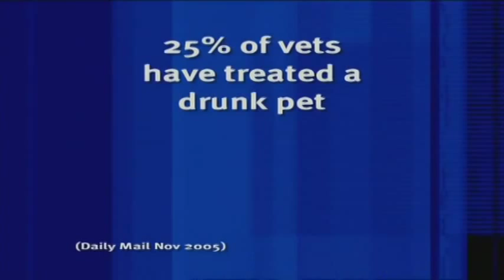Vic Reeves bought a Pelican in Mexico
8 Out Of 10 Cats s02e03